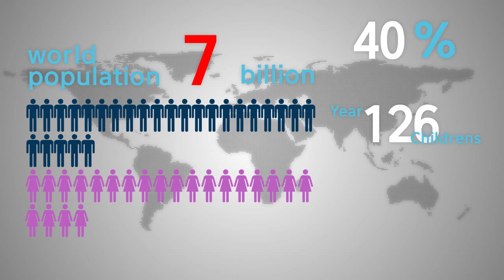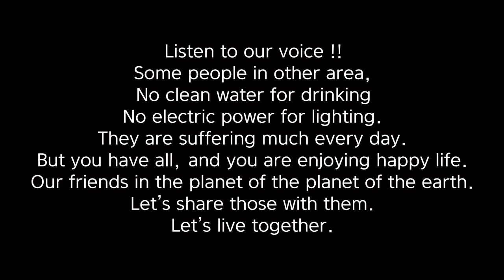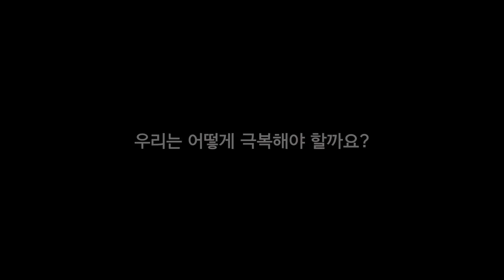t&c korea Rain Solar puri information video HD